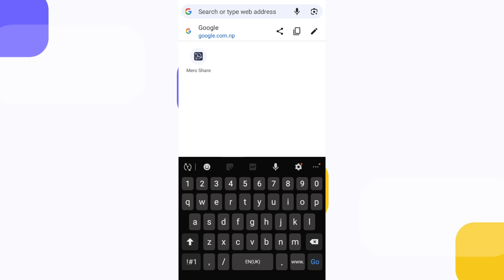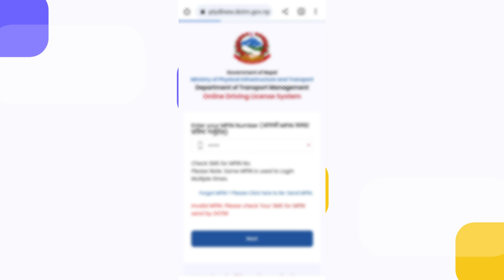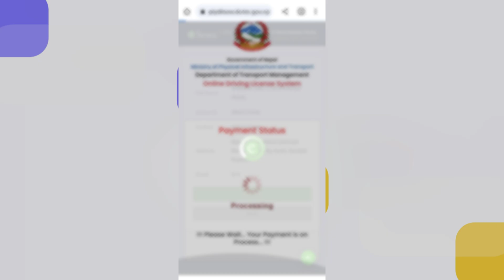Trial Pass Garepachi Rajaso Kasari Tirney? How to pay 1500 after Trial Pass in Nepal | License Nepal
So if you have passed trial exam of driving license then you will receive your license after 20 days. In order to get that you must pay NRS.1500 from online. So this video shows what to do after trial pass in Nepal. So we have to pay that amount through online using digital wallets so the video shows "How to pay 1500 after driving trial pass in Nepal through online".

How to pay 1500 for license after trial
pay1500 after trial pass in nepal
pay 1500 after trial license
pay 1500 license
how to pay tax after trial pass in nepal
driving license 1500 payment
how to pay 1500 for driving license in nepal after trial
what after license trial pass in nepal
driving license trial pass garepachhi rajaso kasari tirney
how to pay rajaso after trial pass in nepal
driving license trial pass in nepal

Welcome to Techno Aura!!
Your prime destination for AI tools, social media insights, game tutorials, gadget reviews, and the latest in tech news. Join us as we simplify complex tech and keep you updated.